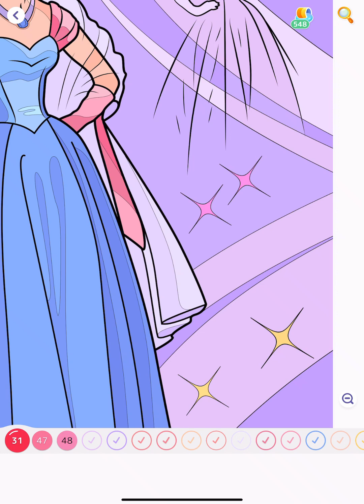Hey Color Paint by Numbers app Colour with me Pretty Gown